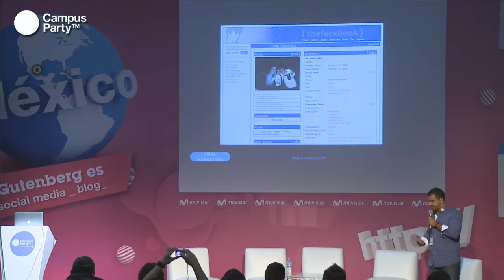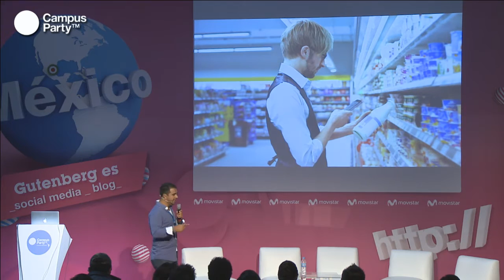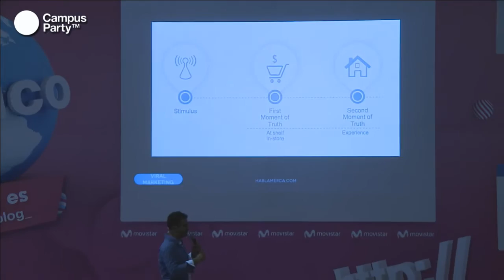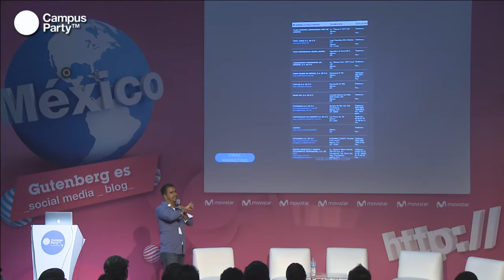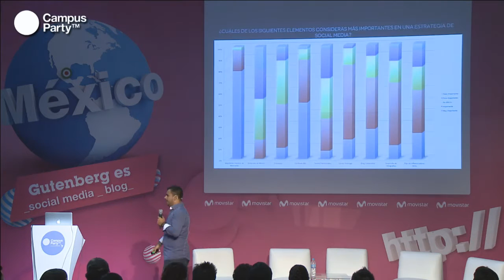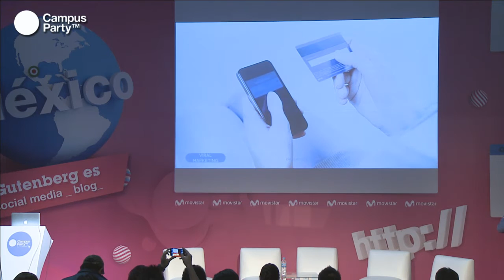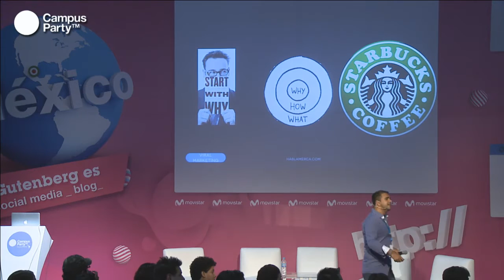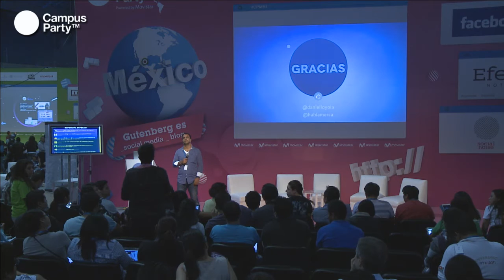CPMX4 - Estrategia en redes sociales